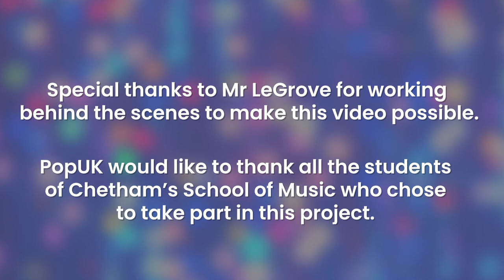Chetham's School of Music - 'A better day will come' (for recovery curriculum)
A small group of pupils from Chetham's School of Music singing the PopUK song 'A better day will come'